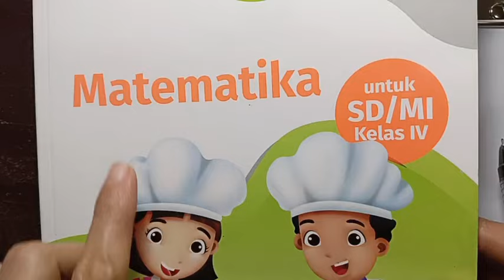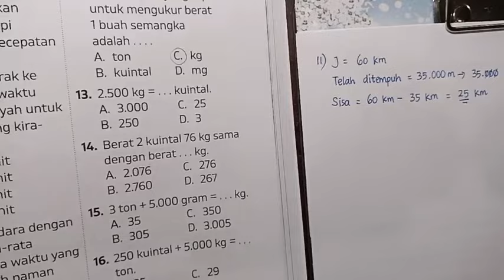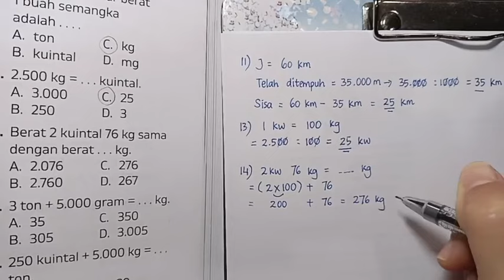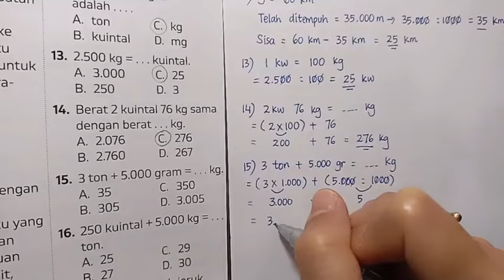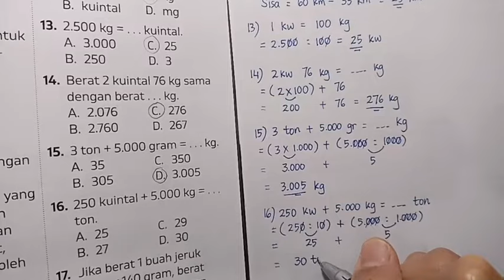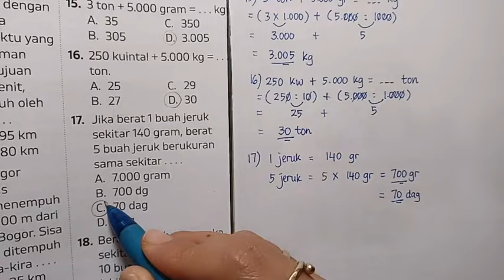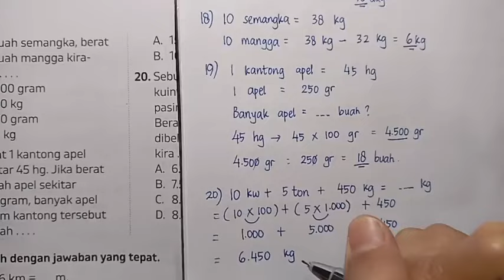Kunci MATEMATIKA 4 KURIKULUM MERDEKA ERLANGGA Latihan Ulangan Bab 4 Bag. A Nomor 11-20 hal. 169-170